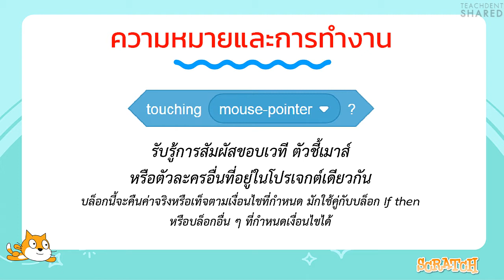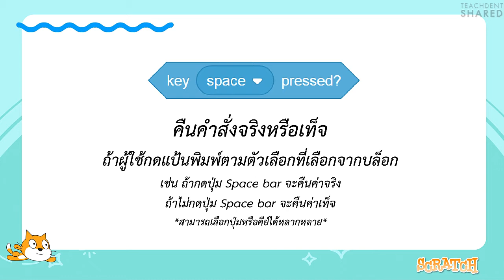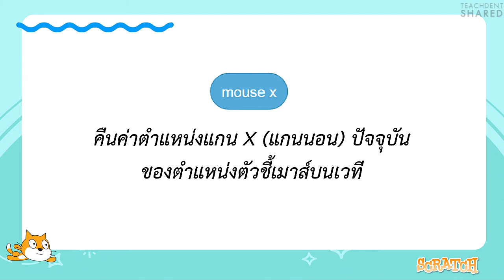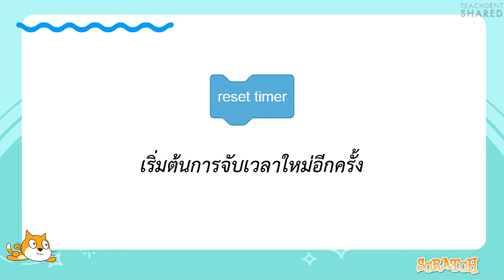กลุ่มบล็อก Sensing (การรับรู้) | Scratch Coding EP.6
คลิปวิดีโอนี้ : คลิปวิดีโอนี้ทุกท่านจะได้เรียนรู้และรู้จักบล็อกและหน้าที่ของบล็อก ที่อยู่ในกลุ่มบล็อก Sensing ที่ใช้สำหรับกำหนดการรับรู้ต่าง ๆ เช่น การกดแป้นพิมพ์ การสัมผัสสี สัมผัสตัวละคร เป็นต้น